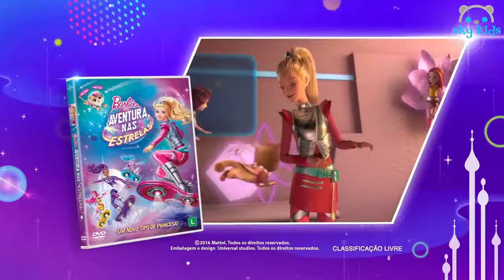[KID TOY CHANNEL]Best Dolls 💋 Bratz VS Barbie 👄 Best Toys Commercials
Best Dolls 💋 Bratz VS Barbie 👄 Best Toys Commercials